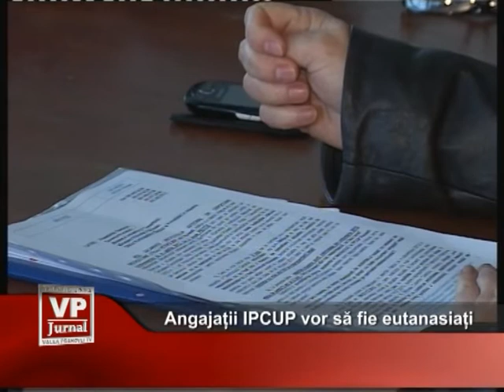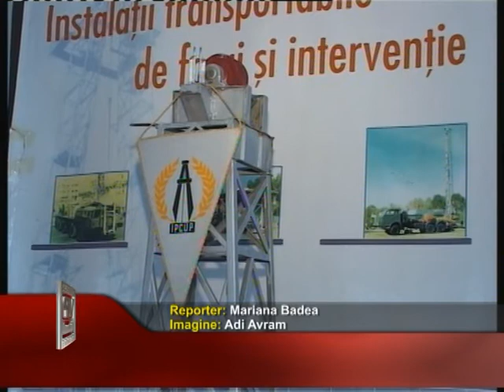angajatii ipcup vor sa fie eutanasiati